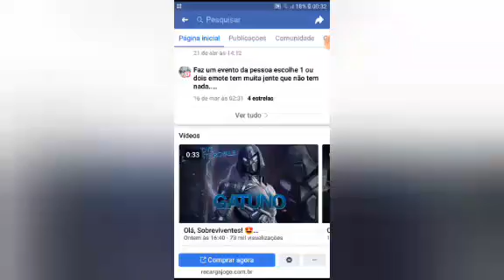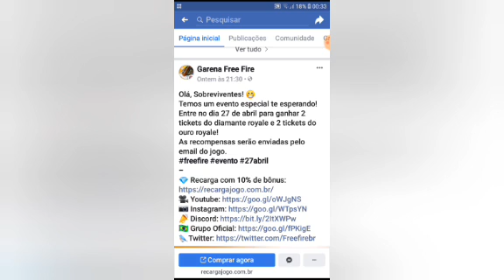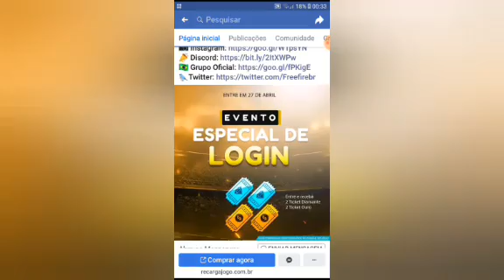SAIU NOVO CÓDIGO PARA GANHAR TICKETS DE DIAMANTE E OURO 😱?